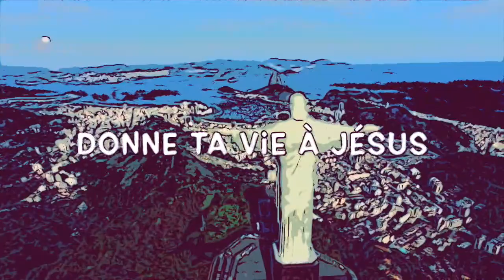allelujah7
1° RER A à gare de Saint Maur + bus tvm
2° RER C à Choisy-le-roi  + bus tvm
3° RER B à antony ou croix berny + bus tvm